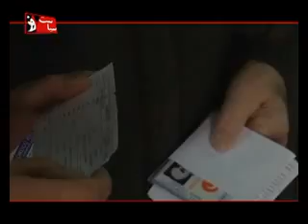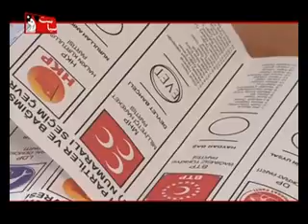د تمدن ټلویزیون 1394/8/17 نیټې اوه ورځې سیاست خپرونهmshafiqwardak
خپرون: اوه ورځې سیاست
موضوع: په تیره اونۍ کې رامنځ ته شوې کورنۍ او بهرنۍ پیښې
ویاند: محمد شفیق وردګ آدرس سایت و شبکه های اجتماعی ما: